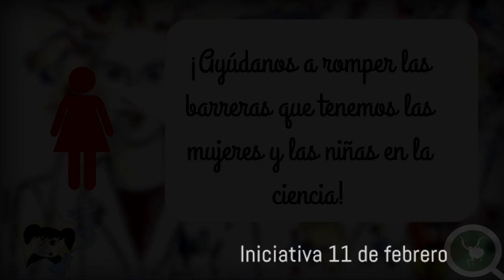¿Qué es el Día de la Mujer y la Niña en la Ciencia? 11F | Hidden Nature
El Día Internacional de la Mujer y la Niña en la Ciencia, es un recordatorio para visibilizar el trabajo de las científicas, fomentar roles femeninos en los ámbitos de la ciencia y promuever prácticas en pos de la igualdad de género.

Edición: Victor Pérez Asuaje
Presentador/Voz: Victor Pérez Asuaje